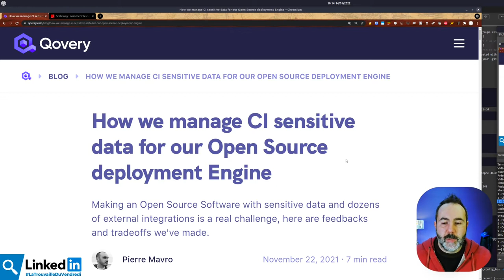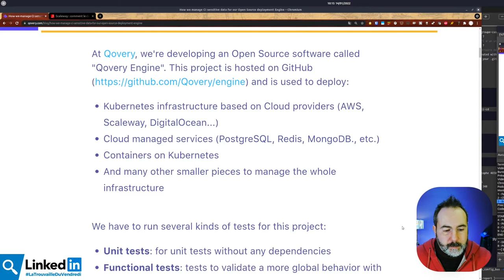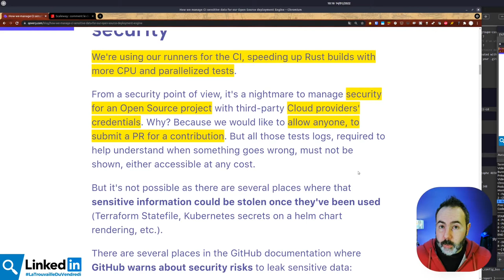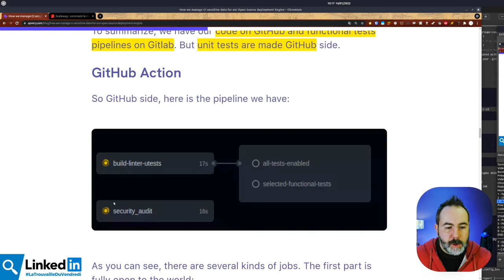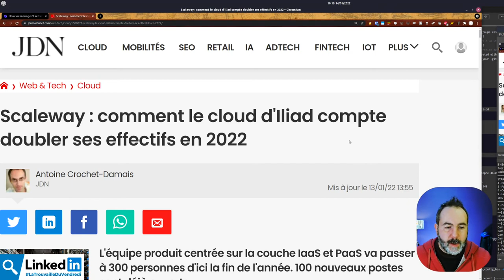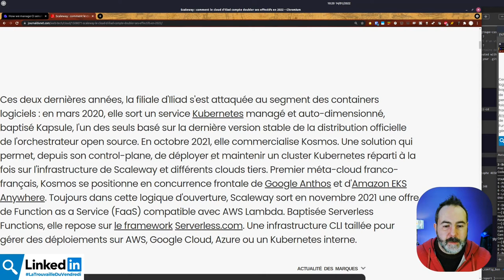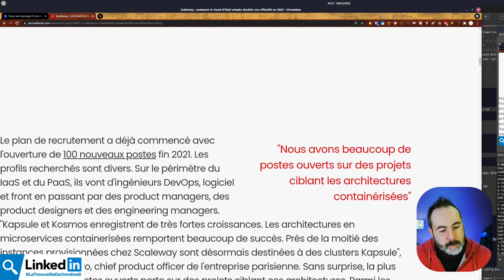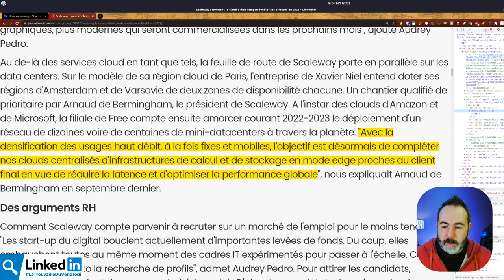🛡️ Sécurité de la CI dans l'Open Source | LaTrouvailleDuVendredi 14/01/2022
🤔 Comment gérer les données sensibles dans la CI dans un projet OpenSource ?
Si tu cherches une instance GitLab + Mattermost hébergée en France ➡️ rejoins la bêta gratuite de Froggit

00:00 intro
00:56 Comment Qovery gèrent les secrets de CI
06:34 BONUS : Scaleway embauche
10:21 Remontez-moi vos articles

Les trouvailles :
🔗 Comment Qovery gèrent les secrets de CI dans leur projet Open Source

Musiques
Fin